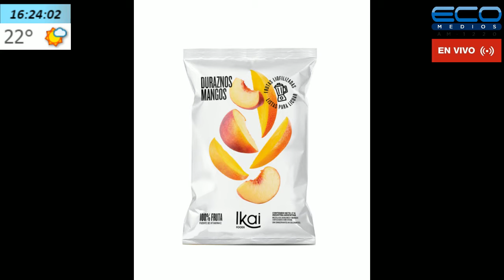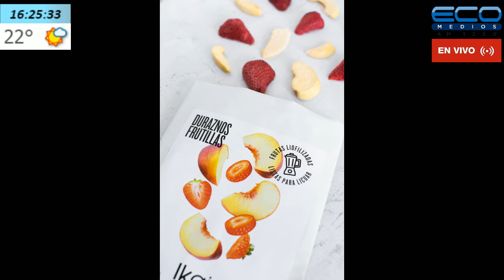GENERADORES TV con Juan Sosa Fernandez 10-11-2020